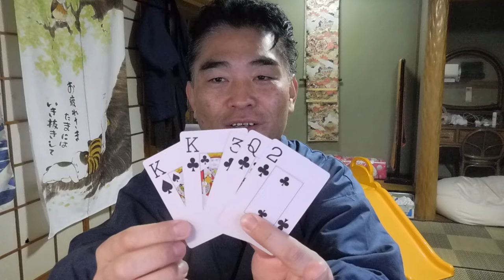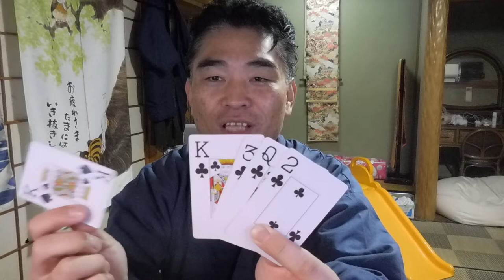【神道：花家龍馬】第145話：最悪を想定して準備し、最善を確信して実行せよ。